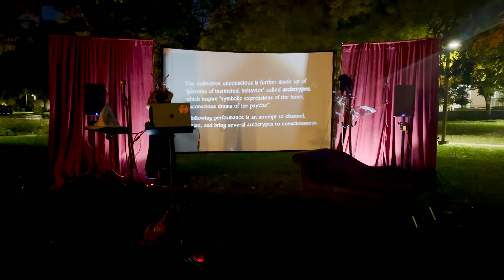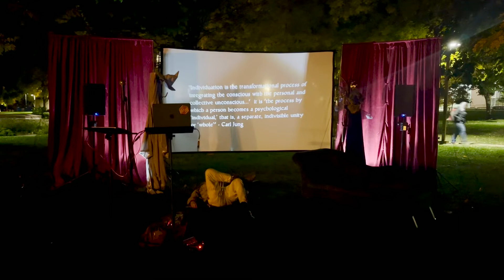Perrywinkle - the Wizard, the King, & the Fool FULL PERFORMANCE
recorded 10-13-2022